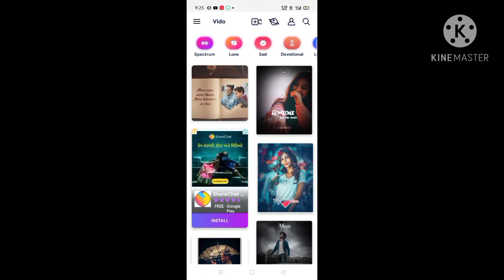how to make background music// apne photo ke piche music kaise sabse accha app name Vido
views//;5k
Like//;900